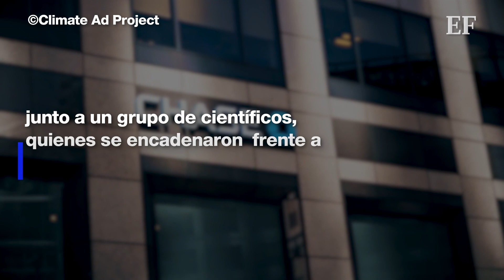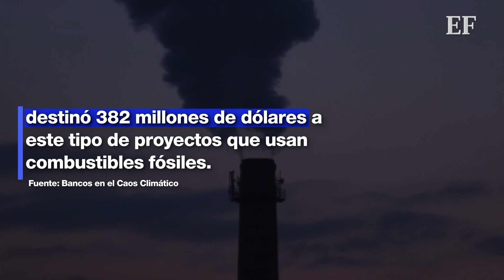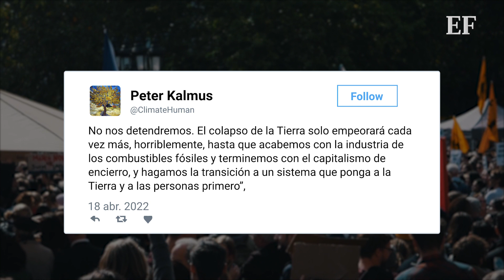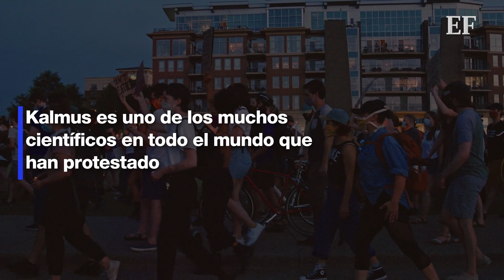Arrestan a científico de la NASA por protestar contra el cambio climático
El pasado 6 de abril, Pedro Kalmus, protestó en la ciudad de Los Ángeles junto a un grupo de científicos, quienes se encadenaron  frente a las oficinas de Chase Bank, ya que JP Morgan Chase & Co. es uno de los bancos señalado por financiar una gran cantidad de proyectos que utilizan combustibles fósiles en el mundo.

De acuerdo con un informe de Bancos en el Caos Climático, entre 2016 y 2021, JP Morgan Chase & Co destinó 382 millones de dólares a este tipo de proyectos que usan combustibles fósiles.